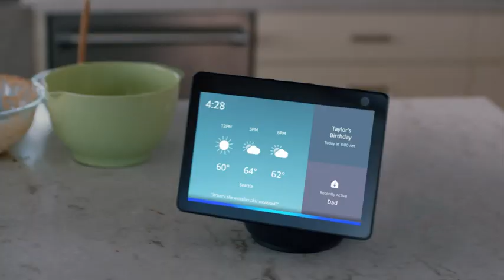Echo Show 10 (3rd Gen) | HD smart display with motion and Alexa | Glacier White link in comment👇🏻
Echo Show 10 (3rd Gen) | HD smart display with motion and Alexa | Glacier White